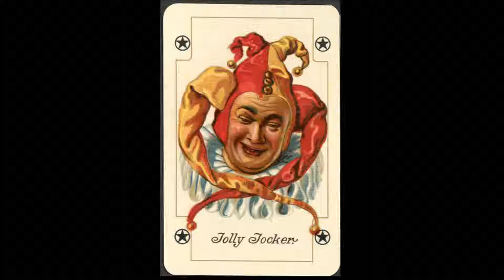piatnik x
WWPCM01537
"Piatnik" (Austria)
deck "Baroque", since 1925 (?)